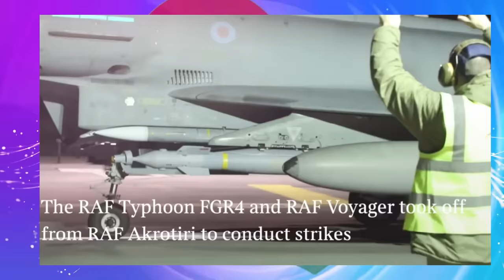Jstudio ~| ኣጽዋር ኤርትራ ብብልጽግና ተታሒዙ፣ ገዱ ኣንዳርጋቸው ዑቕባ ሓቲቱ፣ ኣሜሪካ ሕነ ናይ ምፍዳይ መጥቃዕቲ።